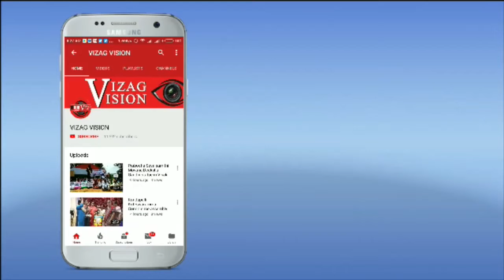Kerala Tourism Partnership Meet 2020 in Visakhapatnam,Vizag Vision...